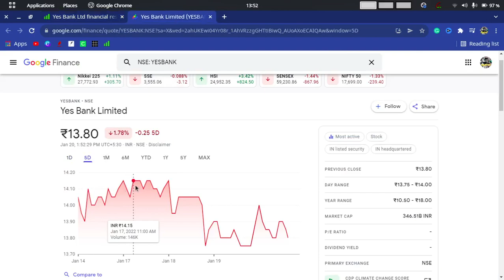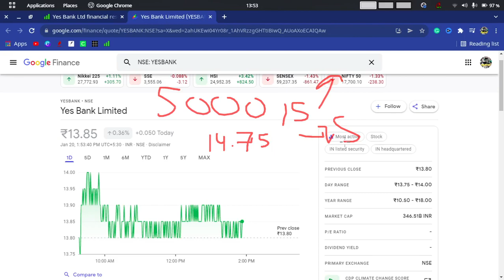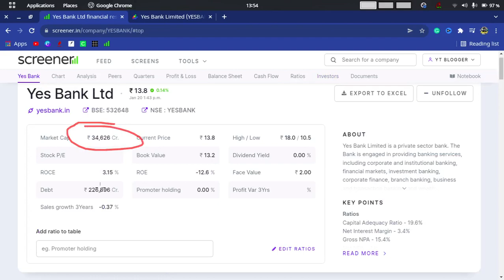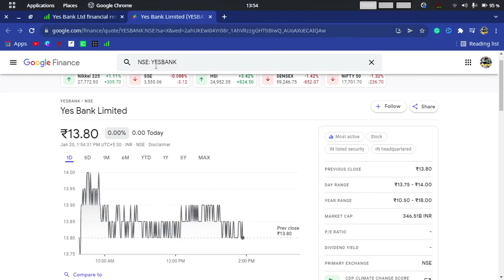YES BANK SHARE PRICE TODAY | YES BANK SHARE PRICE TARGET | YES BANK STOCK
yes bank share news today,yes bank share latest news,yes bank share analysis